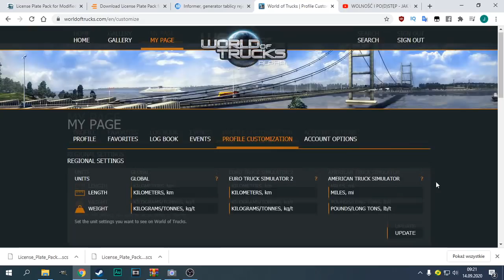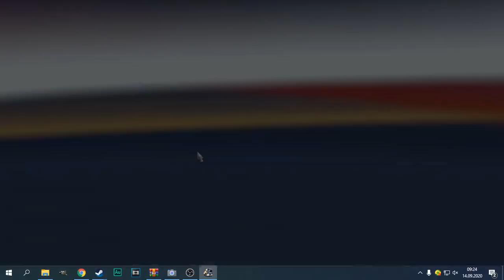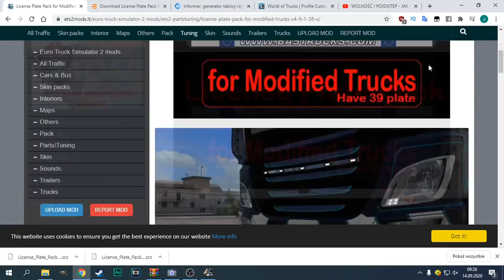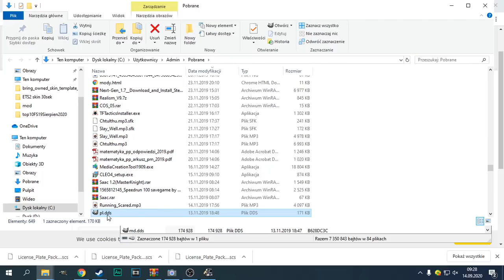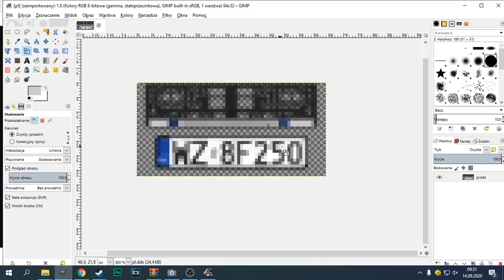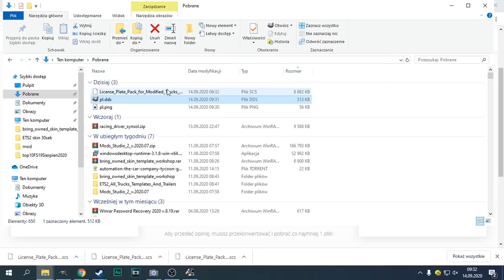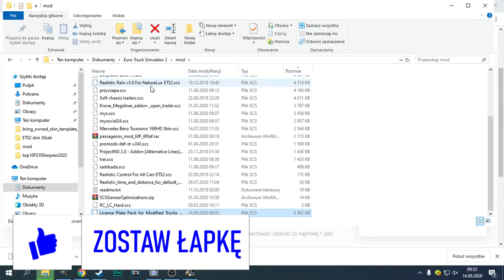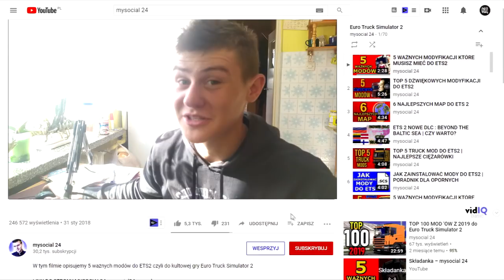WŁASNE TABLICE REJESTRACYJNE do ETS 2 w Kilka Sekund! | Poradnik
Jak zrobić swoje tablice rejestracyjne do ETS2 jest to bardzo sprawne. Zajmie ci to kilka sekund . Pokażę ci dwa sposoby jeden przy użyciu World Of Truck drugi przy użyciu programu graficznego.

💕💞DAJ SUBA jeżeli chcesz więcej takich filmów na kanale !💕💞

Regulacje prawne:
Filmy zdjęcia i utwory muzyczne umieszczam w tym filmie na prawie cytatu uregulowanym w art. 29 ustawy o prawie autorskim i prawach pokrewnych.